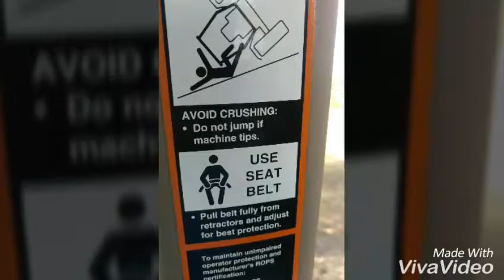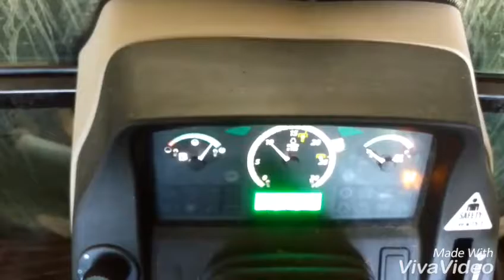Safety first Heavy Equipment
Global carrier Front end loader